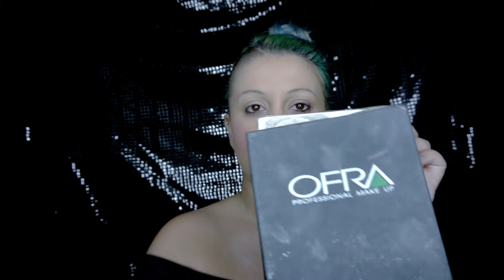Pretty Clown Tutorial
PRETTY CLOWN ⚪️🎪⚫️

I hope you enjoy this timelapse/tutorial.
The idea is that I show you what I use and how I did it with some of my favourite products.  Please never feel that you have to go out & spend lots of money, you can create the looks with the products you have and have fun experimenting with different colours too.

A lot of these videos are for inspiration and easy enough for you to recreate.

Enjoy xx

Total control drop foundation, liquid eyeliner & hot red & black primal eyeshadow

Anna x